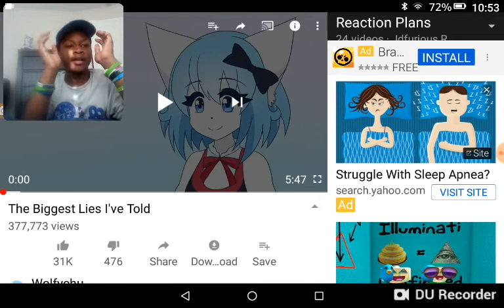The Biggest Lies I've Told | Wolfychu | Reaction